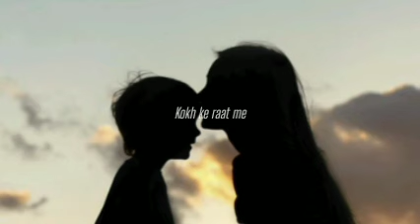Kokh Ke Raat Me | Slowed + Reverb